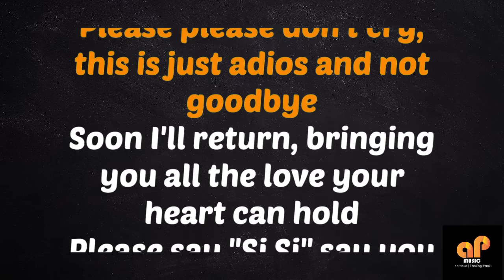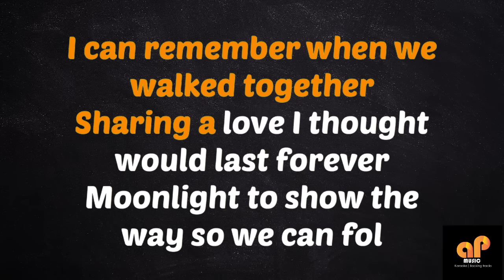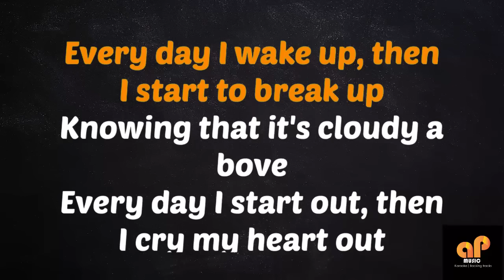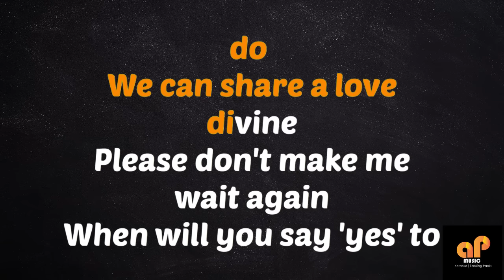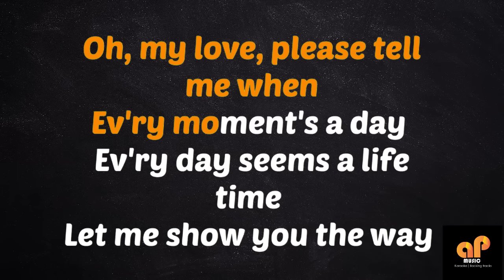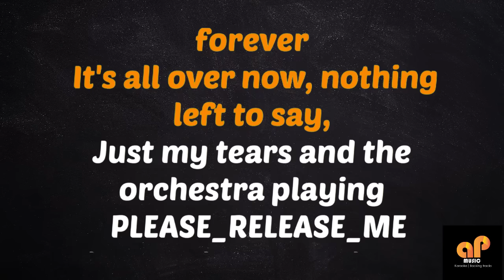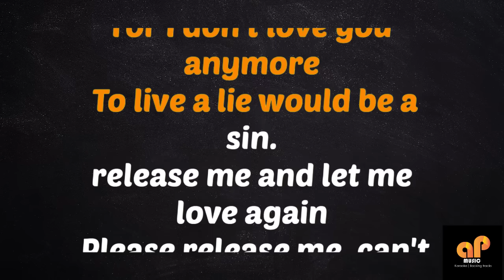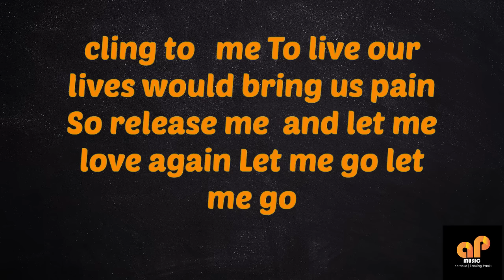ENGELBERT HUMPERDINCK MEDLEY - Engelbert Humperdinck (DE TOPPERS KARAOKE HQ VERSION)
Songs:  SPANISH EYES | A MAN WITHOUT LOVE | QUANDO QAUNDO | LAST WALTZ | PLEASE RELEASE ME